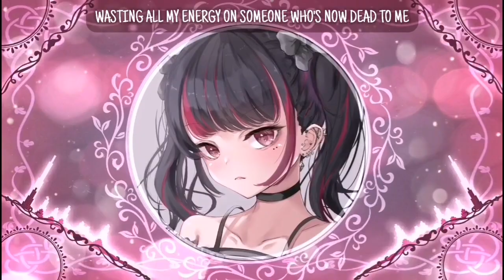[Nightcore] ➳ IDFWFEELINGS - UPSAHL (Lyrics)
➳Title: IDFWFEELINGS
➳Artist: UPSAHL
➳Lyrics:

[Intro]
Uuuuh-uuuuuh
I don't fuck with feelings anymore

[Verse 1]
He poured a glass of water like he wanted me to stay
Guess I shouldn't mention that this never was a date
Yeah, he's nice, really nice, not my type
He asked where this was goin' and I said it's gettin' late
Here comes 20 questions like "is everything okay?"
Yeah I'm fine, totally fine, this was nice

[Pre-Chorus]
I swear it feels like last week I was happy
Wasting all my energy on someone who's now dead to me
Guess that's what I get for letting fuckboys let me down

[Chorus]
That's why I don't fuck with feelings anymore
Every time they get deep I just get bored
So I'm breaking boys in pieces for the sport
Used to lose my mind, I'll just say bye
When I say I want less, they just want more
And it feels like I've just felt it all before
So I don't fuck with feelings anymore

[Verse 2]
Sorry that I didn't send a text when I got home
Think that I forgot to save your number in my phone
Call me like, several times, that's a no

[Outro]
I swear this was going
Everything okay
Here comes 20 questions
This never was a date
Pour a glass of water
Said it's getting late